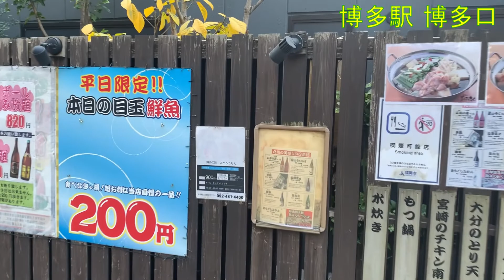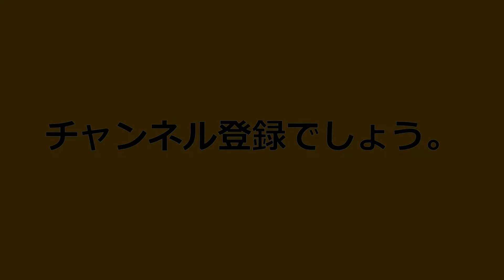【博多駅博多口】周辺を散策！福岡県福岡市博多区【HakataStation HakataGate Walking in Fukuoka】2021/12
博多駅博多口周辺を散策しました！
 2021/12/13撮影

日本が大好きです!!日本の文化も日本食も大好きです。そんな私が大好きな日本を色々な国の方々に好きになってもらいたく、頑張って広めていきたいと思ってます。華やかな駅近からでしょう!ということで駅近でしょう。

I love Japanese culture and Japanese food.

I want people from all over the world to fall in love with Japan, which I love so much, and I want to do my best to spread the word.